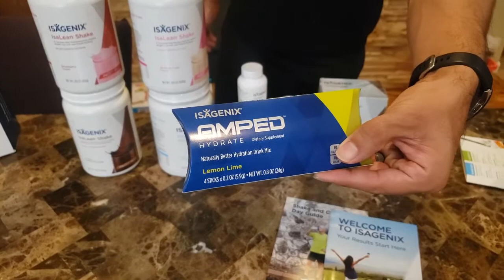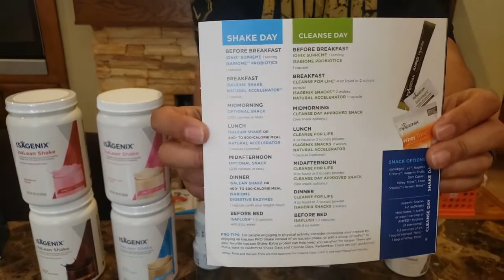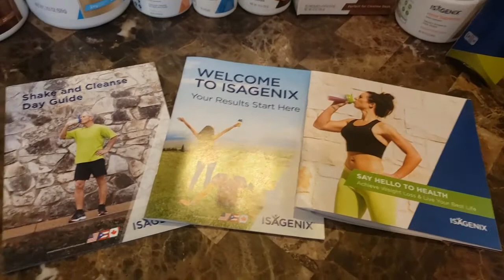Isagenix Unboxing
We are trying out a meal replacement shake from Isagenix. They have great flavors and many great products to start helping you feel at your best.

--- CLICK HERE for $2 off your POPSocket